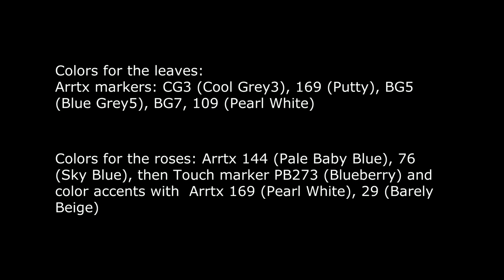Everything here is dead... Part 1 Coloring in 'Dark Beauty'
Dark Beauty Mystic and Fantasy Horror Coloring Book For Adults
Arrtx Markers, ALP 80 Colors Dual Tips Alcohol Markers